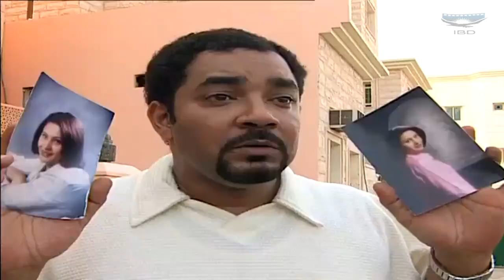مسلسل بيوت من ثلج - الحلقة 26 - غانم الصالح و طارق العلي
طاقم العمل
غانم الصالح
محمد جابر
جمال الردهان
طارق العلي
عبدالإمام عبدالله
محمد الرشيد
سماح
محمد العيسى
سمية الخنة
هيا الشعيبي
هاني مطر
إبراهيم القطان
إسماعيل الراشد
ليلى السلمان
هبة سليمان
فاطمة سالم
أحمد إيراج
خالد العجيرب
نوال محمد